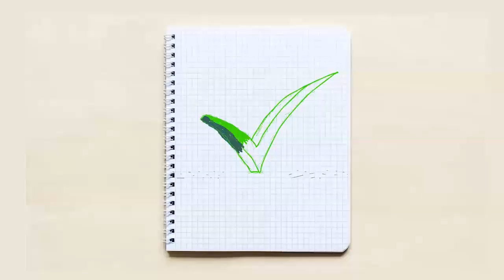Censo demográfico e o nascimento da segunda Independência do Brasil [Notícias da Semana]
Censo demográfico e o nascimento da segunda Independência do Brasil. Neste primeiro programa de julho, nosso olhar se volta para fatos atuais e marcados na história do Brasil.
O Censo de 2022 aponta importantes tendências para a população brasileira em diferentes âmbitos. No campo jurídico, julgamento de inelegibilidade do ex-presidente pelo TSE. No percurso histórico, outra percepção de como se deu a Independência do Brasil.
Vamos juntos? Tem construção de conhecimento e cidadania para todas as contingências!

📖 Bons estudos!